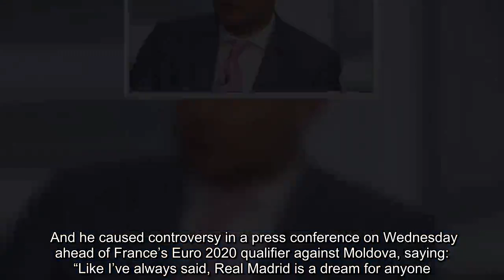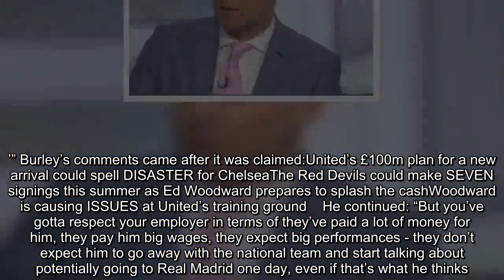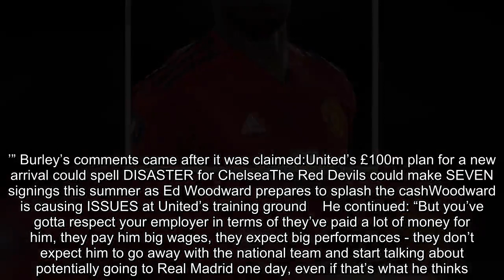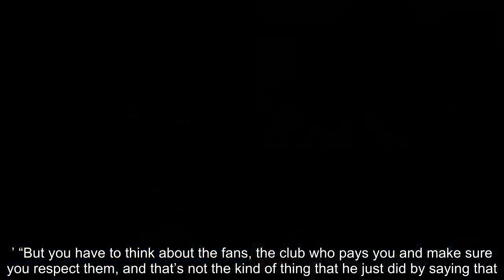Man Utd don't expect Paul Pogba to do this while on international duty - Pundit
That’s according to ESPN pundit Craig Burley, who believes the Frenchman should have been cuter with his answer when asked about joining Zinedine Zidane’s side. Pogba, 26, is one of the most expensive players in world football and has recently been linked with a move to the Bernabeu. And he caused controversy in a press conference on Wednesday ahead of France’s Euro 2020 qualifier against Moldova, saying: “Like I’ve always said, Real Madrid is a dream for anyone. It’s one of the biggest clubs in the world “There is also Zidane as a coach and it’s a dream for anybody who likes football. For now, I’m at Manchester. We don’t know what the future holds. I’m at Manchester and I’m happy.”   Burley thinks Pogba should have kept his cards closer to his chest, insisting United don’t expect such alarming comments from their players on international duty. “I think you have to respect your employers, first and foremost,” he told ESPN FC. “Whilst he may, and probably does like a lot of players, dream of going to Real Madrid or one of the real European big boys, particularly the Spanish two, you just gotta be cute with your answer. “Just say: ‘listen, I’m at Man United at the moment. Let’s see what happens down the line, hopefully we’ll turn it around there.’” Burley’s comments came after it was claimed:United’s £100m plan for a new arrival could spell DISASTER for ChelseaThe Red Devils could make SEVEN signings this summer as Ed Woodward prepares to splash the cashWoodward is causing ISSUES at United’s training ground    He continued: “But you’ve gotta respect your employer in terms of they’ve paid a lot of money for him, they pay him big wages, they expect big performances - they don’t expect him to go away with the national team and start talking about potentially going to Real Madrid one day, even if that’s what he thinks.” Pogba was heavily linked with a move away from Old Trafford during Jose Mourinho’s final months in charge of United. The pair endured a frosty relationship towards the end of Mourinho’s reign, meaning if the Portuguese wasn’t sacked - as he was on December 18 - the midfielder would have most likely departed the club. Now Pogba is enjoying his football again under Solskjaer, though, and former Chelsea defender Frank Leboeuf feels his compatriot should have thought about the consequences of what he said.   “The thing is, you have to think of the consequences of what you say,” he said. “And what Manchester United fans will think now about Paul Pogba saying: ‘ok I’m at Manchester United, ok I’m happy, but I’m not achieving anything. “‘What I want is going to Real Madrid because it’s my dream and I want to play for Real Madrid because Zidane is there and because it’s just what I’ve wished the most.’ “But you have to think about the fans, the club who pays you and make sure you respect them, and that’s not the kind of thing that he just did by saying that.”